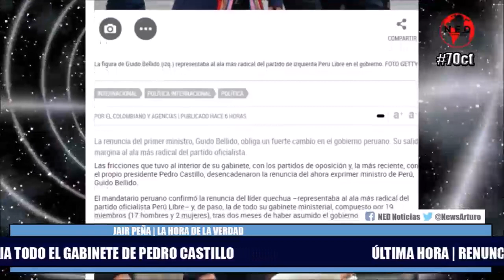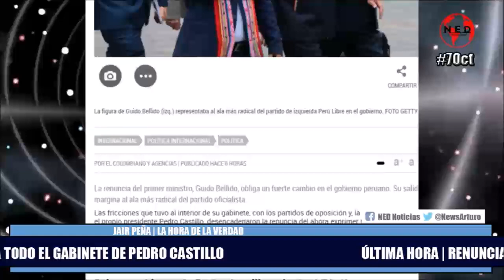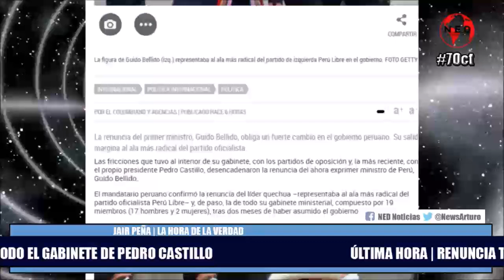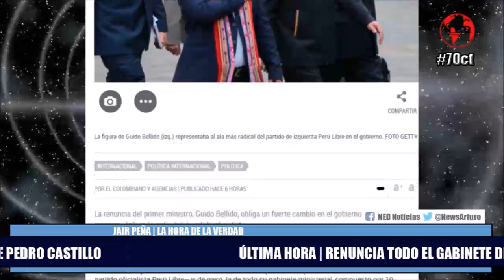ÚLTIMA HORA 🚩 RENUNCIA TODO EL GABINETE DE PEDRO CASTILLO EN EL PERÚ